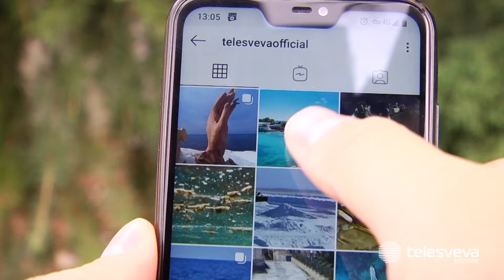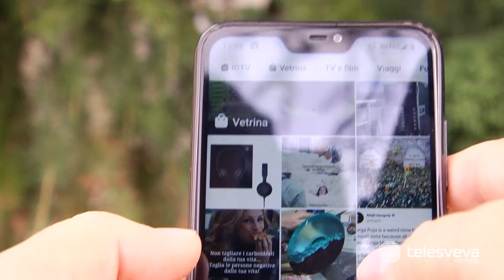BAT | No alle sperimentazioni del 5G: la Provincia segue le indicazioni del Codacons